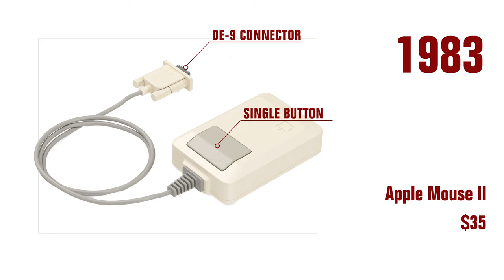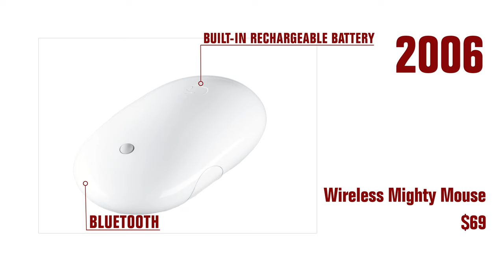40 years of evolution of the Apple Mouse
This video shows the evolution of the Apple Mouse since 1983 and is shared with Apple product fans.

Includes the following mouse devices:

1983-Apple Mouse II
1986-Apple Desktop Bus Mouse
1993-Apple Desktop Bus Mouse II
1998-Apple USB Mouse
2000-Apple Pro Mouse
2005-Apple Mighty Mouse
2006-Apple Wireless Mighty Mouse
2009-Apple Magic Mouse
2010-Apple Magic Trackpad
2015-Apple Magic Mouse 2
2015-Apple Magic Trackpad 2
2015-Apple Magic Trackpad 2 (Black)